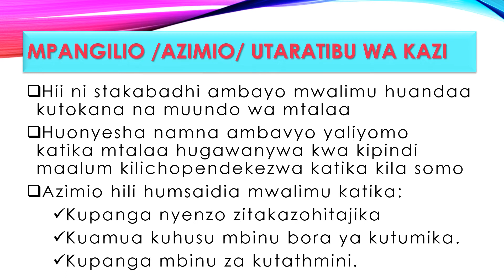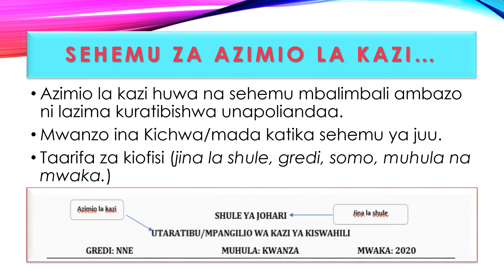CBC Schemes of Work - Kiswahili Version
Ni changamoto kuu kwa walimu wa sasa kuandaa au kupata nyenzo za somo la Kiswahili kwa lugha ya swahili katika mfumo huu wa umilisi(CBC) . Hapa tumekurahisishia kazi kwa kipimo kufu yako.